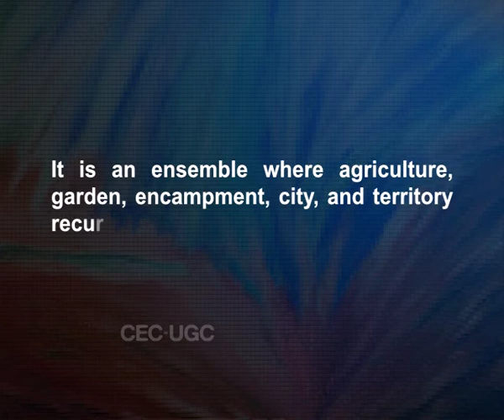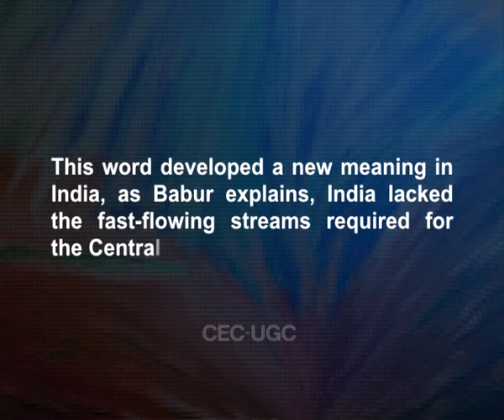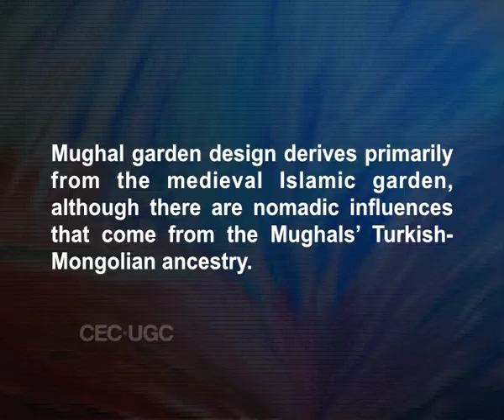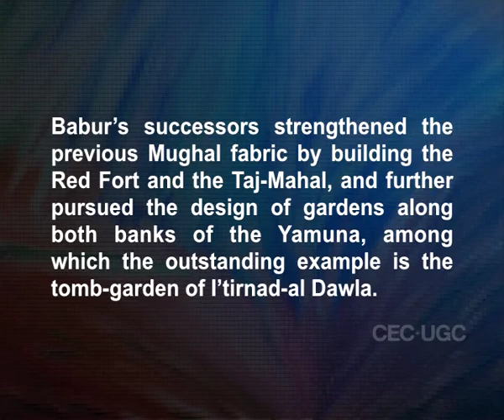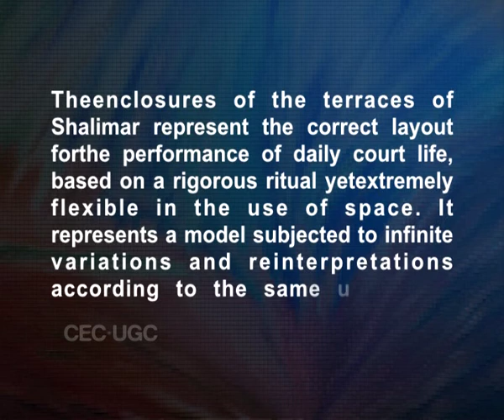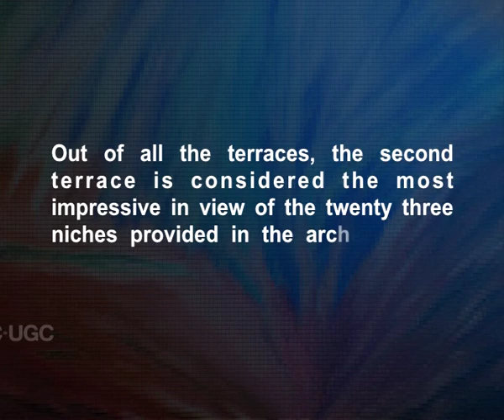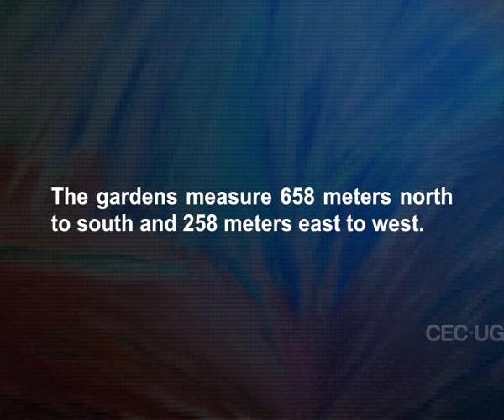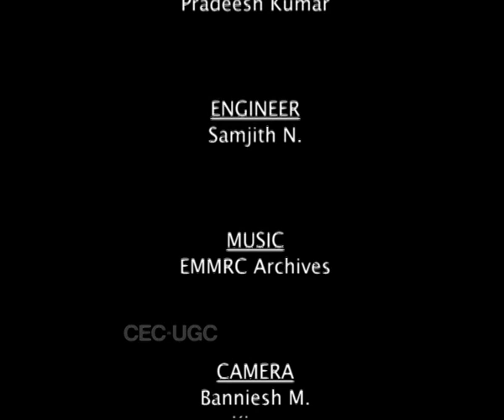Mughal Art - C: Mughal Gardens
Subject : FINE ARTS
Course Name : B. A.